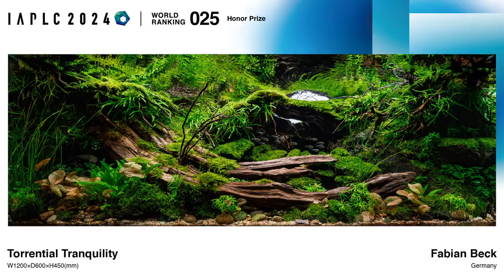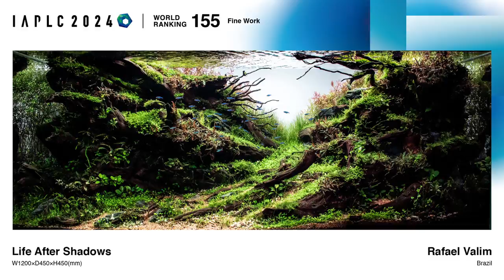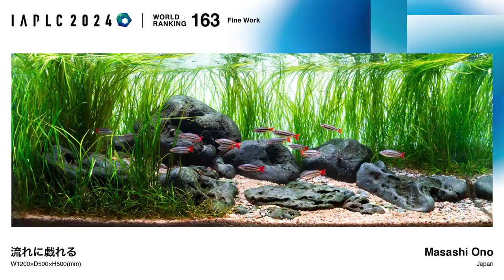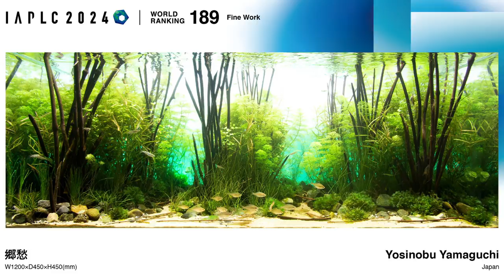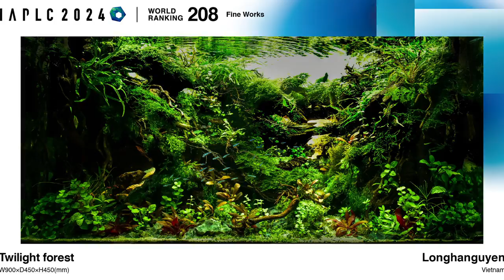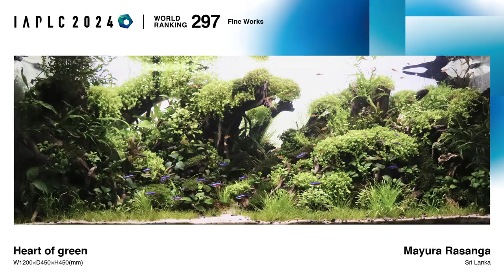IAPLC 2024 (Prize & Fine Works)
639. Lang Viktor
665. Andras Fonodi